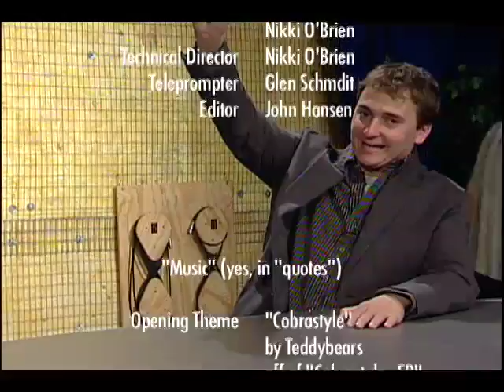Access SCC: Closing Segment (2008.05/2008.06)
The hilarious closing segment from the May/June 2008 edition of Access SCC. Starring TV's Glen Schmidt.